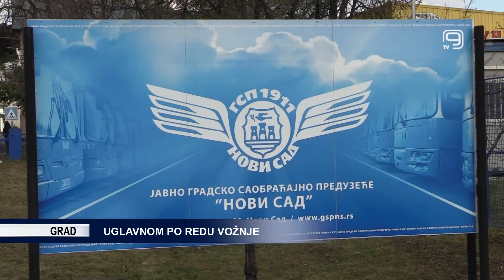TV KANAL 9, NOVI SAD: UGLAVNOM PO REDU VOŽNJE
U poštovanju reda vožnje Javno gradsko saobraćajno preduzeće je, prema rečima direktora Ivana Radojičića, imalo ove godine dva kritična perioda, što je izazvalo žalbe Novosađana na kašnjenje autobusa na pojedinim linijama.